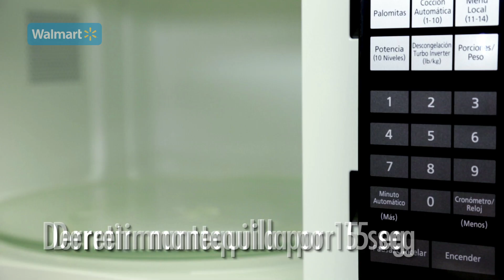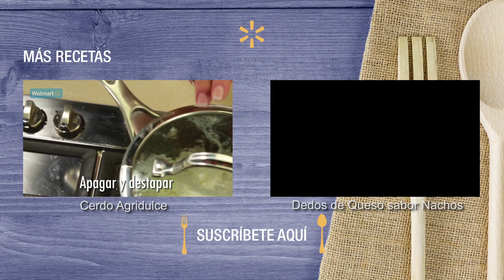¿Cómo preparar Cáscaras de Papa Rellenas de Pollo Búfalo? - Cocina Fresca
• Aceite vegetal (3 cucharadas)
• Papas medianas (4 pieza)
• Cebolla cambray (3 piezas)
• Queso azul desmoronado (½ taza)
• Queso cheddar rallado (½ taza)
• Pechuga de pollo pequeña (1 pieza)
• Salsa picante  (½ taza)
• Sal (1 cucharadita)
• Pimienta molida (1 ½ cucharadita)
• Mantequilla a temperatura ambiente (2 cucharadas)

Procedimiento:

1. Con un tenedor pica las papas varias veces.
2. En una charola hornea a 200 por una hora.
3. Retira las papas del horno y deja enfriar.
4. Corta por la mitad la papas.
5. Retira con la ayuda de una cuchara el centro de la papa dejando medio centímetro sobre la cáscara.
6. Con una brocha barniza con el aceite vegetal las cáscaras de papa.
7. En una charola coloca las cáscaras de papa y hornea por diez minutos a 230°.
8. Retira las cáscaras del horno y aparta para rellenarlas.
9. Hierve el pollo y desmenúzalo.
10. Derrite la mantequilla en el horno de microondas por 5 minutos.
11. En un recipiente coloca el pollo, la salsa picante, la mantequilla, la sal, la pimienta y mezcla.
12. Coloca la mezcla dentro de las cáscaras de papa, agrega queso cheddar y queso azul.
13. Hornea a 200° o hasta que el queso se derrita.
14. Corta las colas de cebolla cambray.
15. Coloca las papas en un plato y decora con cebollín picado.

Todo lo necesario para hacer esta receta lo encontrarás de venta en Walmart.